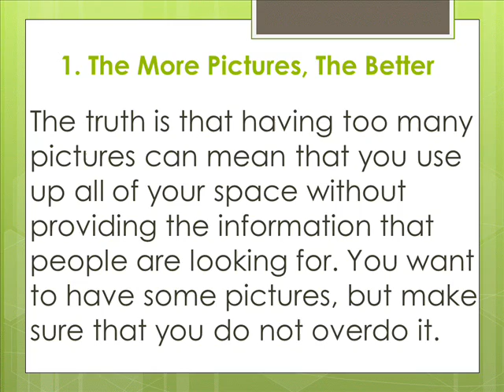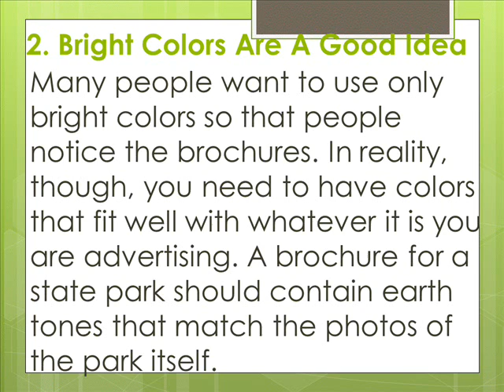Myths About Brochure Printing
-- Brochure printing is done to promote many different things. You can use it as a company to give customers an easy way to browse through what you have to offer; it operates in this way like a small catalogue. You could use it if you own a camp or a state park to keep people informed of all of the different opportunities and actives that are going on. You should certainly read through the following myths, however, to make sure that you really understand everything that is true and false about brochure printing.